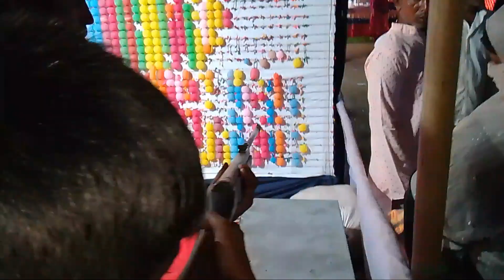বাগেহাটের ঐতিহ্যবাহী দর্গা মেলা || Traditional fair of Bagerhat Dorga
আবহমান গ্রাম্য সাংস্কৃতিক অন্যতম একটি উপদান গ্রাম্য মেলা। বাংলাদেশের অধিকাংশ গ্রামাঞ্চলে একটি নির্দিষ্ট সময়ে বা নির্দিষ্ট বিখ্যাত ব্যক্তিকে কেন্দ্র করেও মেলার আয়োজন করা হয়। মেলা গুলোতে প্রচুর মানুষের সমাগম হয়।

এতক্ষণ আপনারা যে ভিডিওটি দেখলেন সেটা বাগেহাটের খানজাহান আলী মাজারের পাশে অনুষ্ঠিত দর্গা মেলা। প্রতিবছর চৈত্র মাসে এই মেলাটি মাজারের পাশে অনুষ্ঠিত হয়। যেটি দর্গা মেলা হিসাবে পরিচিত।